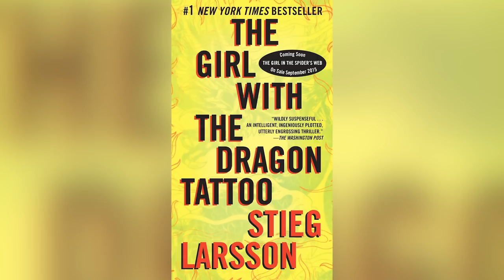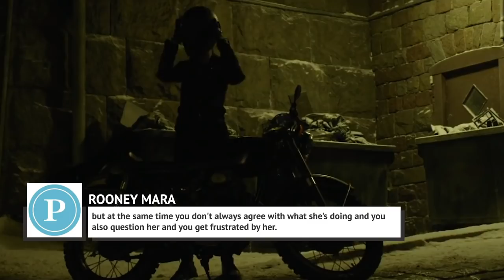Here's The Truth About Joaquin Phoenix's Fiancee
Joaquin Phoenix may be a talented actor, but he has never been one for public appearances and interviews. His fiancée Rooney Mara is also known to be fiercely private, to the point where she doesn’t have a social media presence at all. Mara is known for starring in movies like The Girl With The Dragon Tattoo, Carol, and Lion and her breathtaking performances have done all the talking for her.

But because she is a private person, her fans may not know everything about this talented actress. Here is the truth about Joaquin Phoenix's fiancée, Rooney Mara.

On set romance | 0:00
NFL royalty | 1:23
Thanks mom | 2:07
Horror remake | 2:57
Facebook film | 4:00
Owning the role | 4:49
Real life | 5:53
Not too shy | 6:42
Rooney's real name | 7:43
Watching herself | 8:30
Dreams of singing | 9:03
Roommate sisters | 9:50